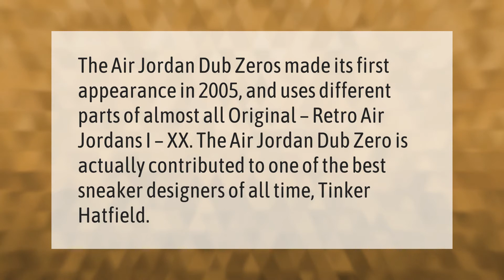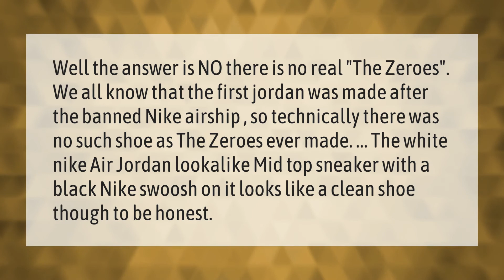Are Jordan Zero's real?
00:00 - Are Jordan Zero's real?
00:38 - Why are Jordan 1s so expensive?
01:07 - Are the zeros real shoes?

Laura S. Harris (2021, January 30.) Are Jordan Zero's real?
    AskAbout.video/articles/Are-Jordan-Zero-s-real-213395